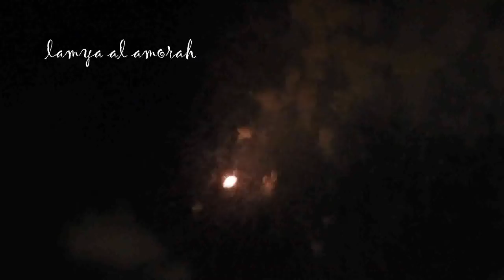قلب اخر شئ 🤗(حزين الفرح)